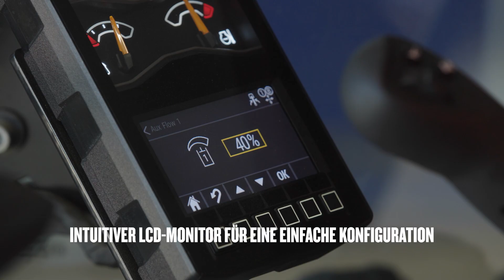Anpassbare Fahrereinstellungen: Cat® Minibagger der nächsten Generation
Cat® Minibagger der nächsten Generation.
Intuitiver LCD-Monitor für eine einfache Konfiguration
Mehr Effizienz durch anpassbare Bedienelemente